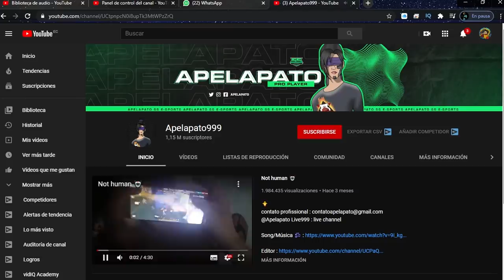LAS MEJORES LUCK ROYALE DE DIAMANTE en FREE FIRE 💎